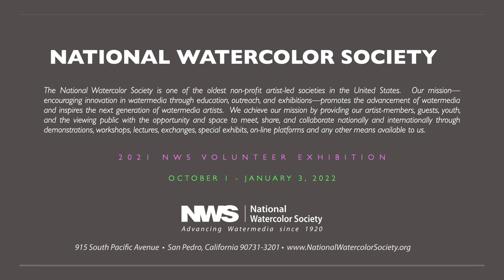2021 NWS VOLUNTEER EXHIBITION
National Watercolor Society 2021 NWS Volunteer Exhibition.
Our 2021 NWS Volunteer Exhibition of masterworks by our talented NWS volunteer artists is stellar. Each artist’s painting series is unique and personal. They have individually donated their time and talents to our great society because they are passionate about watermedia and the National Watercolor Society. In doing so, they put aside their time and talent to promote our society, artists, watermedia artwork, and art education worldwide. They have made a difference. Join me in saluting their fabulous artwork and volunteerism.
The National Watercolor Society is one of the oldest non-profit artist-led societies in the United States.  Our mission - encouraging innovation in watermedia through education, outreach, and exhibitions - promote the advancement of watermedia and inspire the next generation of watermedia artists.
National Watercolor Society
Cover Design Denise Willing Booher, NWS President
NWS Video Production: Stephanie Goldman, NWS - Vice President 2021

Creative Commons Music: